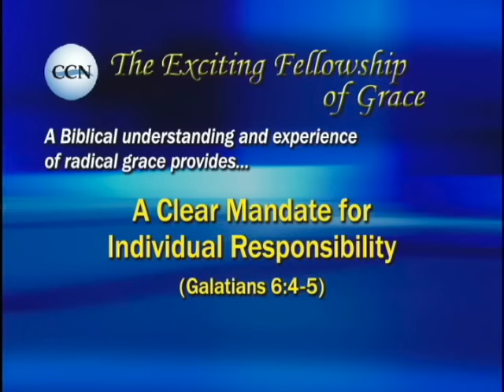The Exciting Fellowship of Grace | An Evening of Grace Part 4 of 4 | Steve Brown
Steve Brown gives the fourth and final message in a series entitled "An Evening of Grace"